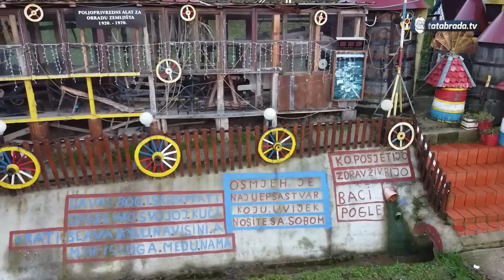"Prije smo se radovali za parče hljeba za Božić!"